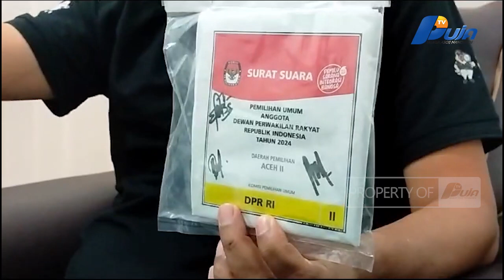Panwaslih Temukan Penggelembungan Suara Di Dua Kecamatan Di Lhokseumawe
Penggelembungan Suara Untuk Caleg Dan Partai Terjadi Di Kota Lhokseumawe Yang Dilakukan Oleh Oknum PPK Saat Perhitungan Suara Di Tingkat Kecamatan